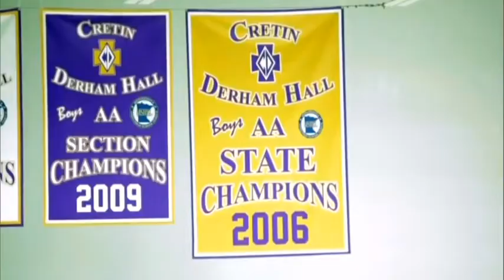Inside Hockey: Ryan McDonagh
The New York Rangers defenseman has gone from high school hockey champion to playing for the Stanley Cup.